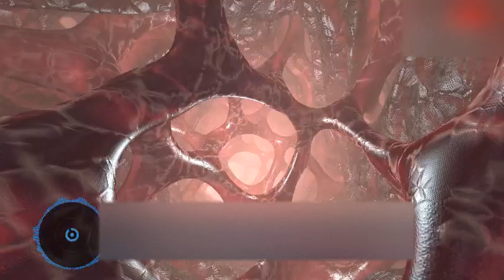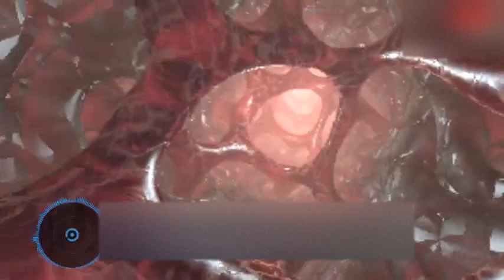CPF free songs